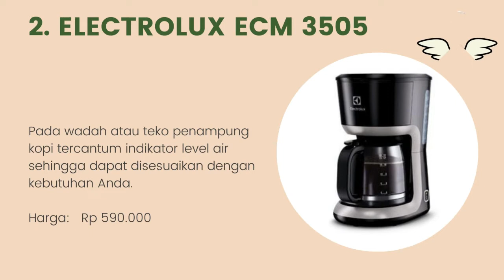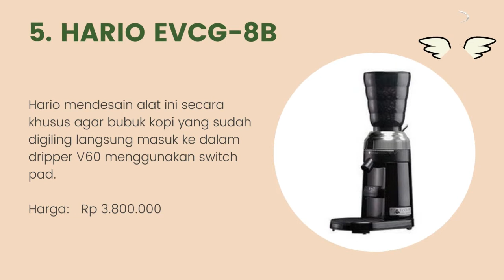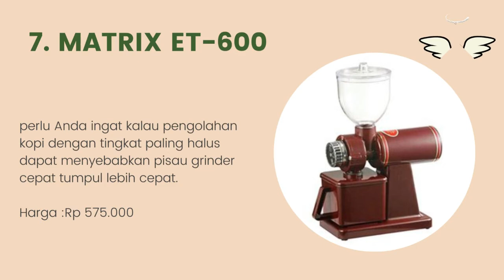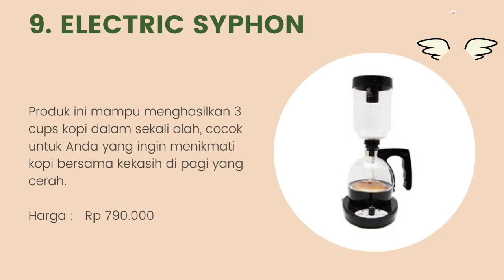10 Rekomendasi Mesin Pembuat Kopi Coffee Maker Terbaik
Halo teman-teman gimana kabarnya nih ? semangat semuanya ya. oke teman-teman kali ini saya membahas tentang 110 Rekomendasi Mesin Pembuat Kopi Coffee Maker Terbaik. untuk lebih lanjut simak videonya sampai habis mantul.